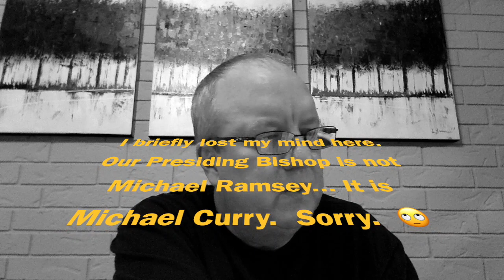Morning Prayer for Monday in Easter Week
Rite II / April 13, 2020